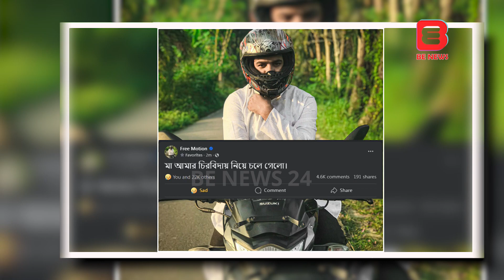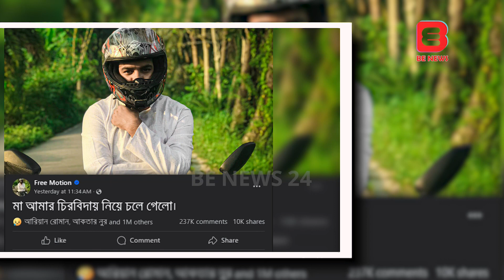‘ফ্রি মোশনের’ ফিরোজ হাসানের মা মারা গেছেন | Free Motion By Firoz Hasan | BE NEWS 24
Welcome to BE News! We've got your back for breaking news, current affairs, politics, entertainment, sports, and more – all in one spot. Our awesome team is all about giving you the real scoop, keeping you in the loop on what matters.

Join our growing community of savvy viewers. Thanks for choosing BE News as your go-to news source!

About BE News
Be News is the Bangladeshi online news channel, where we make all the news contents and program materials with our own team or employees. BE News has the sole rights to all contents, and it does not give permission to any business entity or individual to use these contents except Be News (Bengal Eye Multimedia).